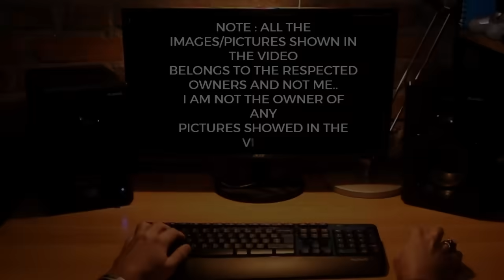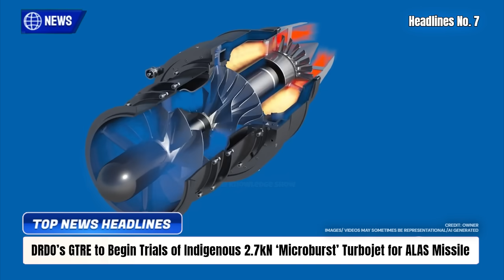TOP Defence Updates | IAF Eyes 250 AMCAs | X-BAT AI VTOL For INDIA! | AMCA Smart HUD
TOP Defence Updates | IAF Eyes 250 AMCAs | X-BAT AI VTOL For INDIA! | AMCA Smart HUD @YourKnowledgeShow665

🔴 YKS NEWS TODAY:

0:00 Intro

1. DRDO Advances Indigenous QMF Radar Seeker to Sharpen Missile Precision
2. GPS-Free Drone Swarms — IIT Bombay Cracks Autonomous Formation Flying
3. IAF Launches MBC-4 to Develop Long-Range Cargo Drones for Lakshadweep Logistics
4. Armenia Eyes India’s Su-30MKI Jets in $3 Billion Break from Russian Defense Reliance
5. Thales Expands Rafale Support Team in India, Opens Technical Assistant Roles at Ambala Air Base
6. CSIO Unveils Next-Gen Smart HUD for India’s AMCA Stealth Fighter
7. DRDO’s GTRE to Begin Trials of Indigenous 2.7kN ‘Microburst’ Turbojet for ALAS Missile in 2026
8. Shield AI’s X-BAT: World’s First AI-Piloted VTOL Fighter Jet Poised for Indian Air Force Integration
9. India Commits ₹65,400 Crore to Develop Indigenous Fighter Jet Engines by 2035
10. IAF Eyes 250 Advanced Medium Combat Aircraft, Expanding India’s Fifth-Gen Fighter Ambitions